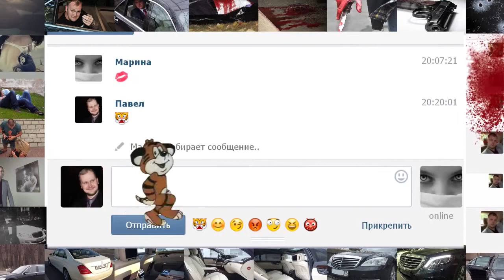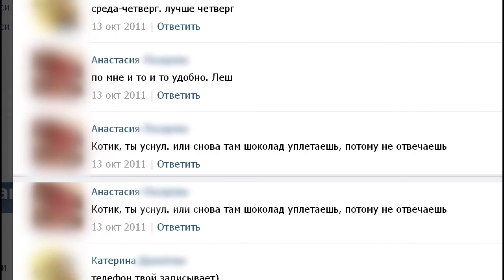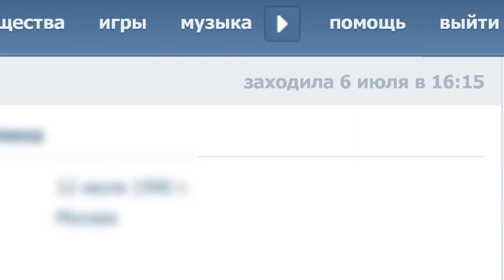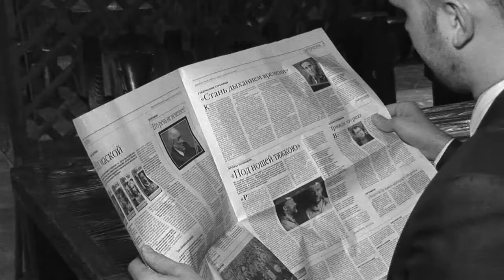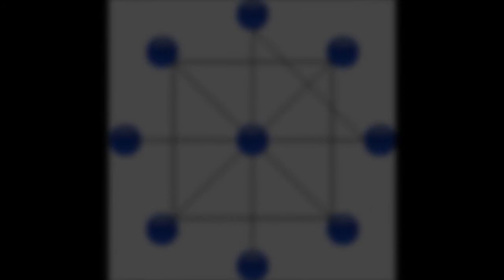Путин и "Страсти в сетях"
Владимир Путин рассказывает о регулировании интернета.

3 декабря 2013 года на юридическом факультете Московского государственного университета имени М. В. Ломоносова Владимир Путин встретился со студентами юридических вузов Москвы.